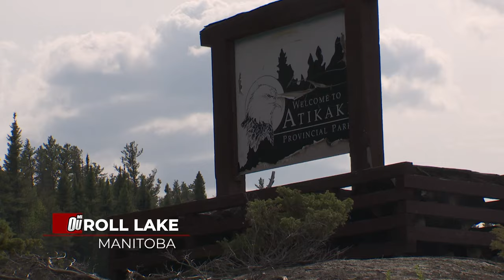Manitoba Walleyes on Carroll Lake!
We're on the Manitoba side of Carroll Lake targeting walleyes.